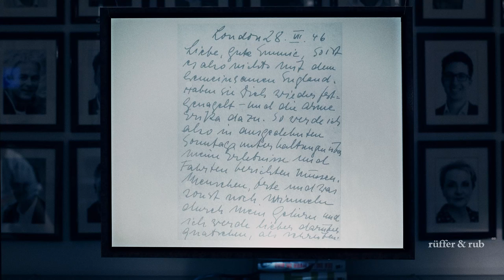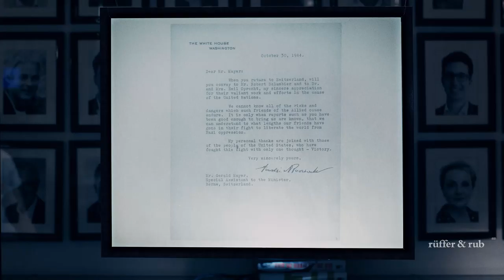Was verdanken Exilautoren dem Verleger Emil Oprecht? – Einsichten & Klartext #1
Der Historiker und Biograf Christoph Emanuel Dejung im Gespräch über den unbeirrbaren und mutigen Verleger und Buchhändler Emil Oprecht.

Im Dienste der Menschenwürde fühlten sich Emil Oprecht (1895–1952) und seine Frau Emmie dazu berufen, gegen Gewaltherrschaft zu kämpfen. Das Verlagshaus und die Wohnung der Oprechts wurden insbesondere in der Zeit des Zweiten Weltkriegs zur Anlaufstelle für Emigranten und verfolgte Kunstschaffende und Intellektuelle. Das Ehepaar bot ihnen Unterschlupf und beschaffte Visa und Pässe.

Oprecht gründete 1925 seine Buchhandlung an der Rämistrasse 5 in Zürich. Die Buchhandlung Dr. Oprecht AG war bis zur Schließung 2003 eine feste Institution der Stadt. Parallel zur Eröffnung der Buchhandlung entstand auch der erste Verlag und 1933 der Europa Verlag. Zu den über 100 Exilautoren gehörten so renommierte AutorInnen wie Else Lasker Schüler, Heinrich Mann und Golo Mann, Ernst Bloch, Ignazio Silone und Max Horkheimer. Ihre Werke musste Oprecht oft gegen Druck aus dem Ausland und gegen die heimische Zensur verteidigen. Gleiches galt bei seiner Tätigkeit für das Schauspielhaus Zürich: Von 1938 bis zu seinem Tod 1952 sorgte er als Präsident der Neuen Schauspiel AG und als kaufmännischer Direktor mit viel Engagement dafür, dass das Theater in diesen prekären Zeiten weiterexistieren konnte.

Franklin D. Roosevelt und Winston Churchill bedankten sich persönlich bei Oprecht für sein Engagement. Thomas Mann sagte in der Abdankungsrede: »Er war mein Freund, war mir gerecht und treu, und hier will ich sagen, dass ich die Freundschaft dieses schweizerischen Europäers als Zierde meines Lebens empfunden habe.«

Das Buch »Emil Oprecht – Verleger der Exilautoren« von Christoph Emanuel Dejung ist die erste Biografie über die eindrückliche Persönlichkeit.

Dr. Christoph Dejung, 1943, studierte Philosophie und Geschichte in Zürich. Achtundzwanzigjährig nahm er an den letzten Seminaren teil, die Helmuth Plessner in seinem Haus in Erlenbach (Schweiz) hielt. Seit 1967 war Christoph Dejung als Lehrer für Geschichte und Philosophie, als Didaktiker der Philosophie und seit 1979 als Erwachsenenbildner tätig.

Christoph Emanuel Dejung
Emil Oprecht – Verleger der Exilautoren

380 Seiten | Hardcover | Mit zahlreichen Abbildungen | ISBN 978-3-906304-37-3
Erschienen Ende Januar 2020 | rüffer & rub Sachbuchverlag

Regie & Bildgestaltung: Julian Quentin
Kameraassistenz & Grip: Grischa Plattner